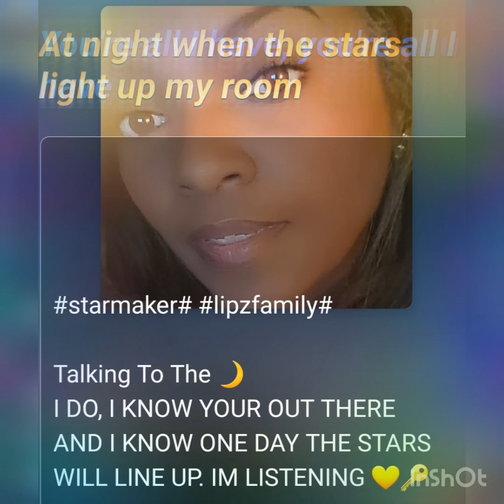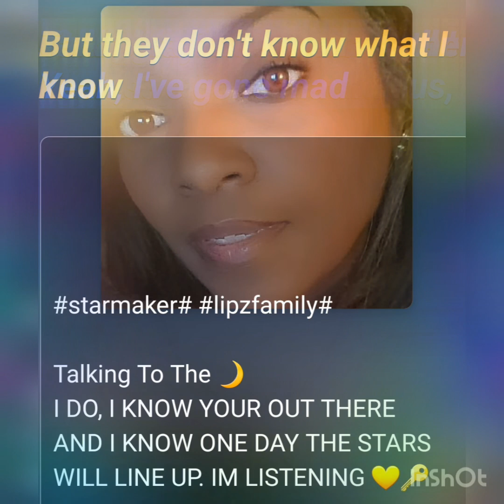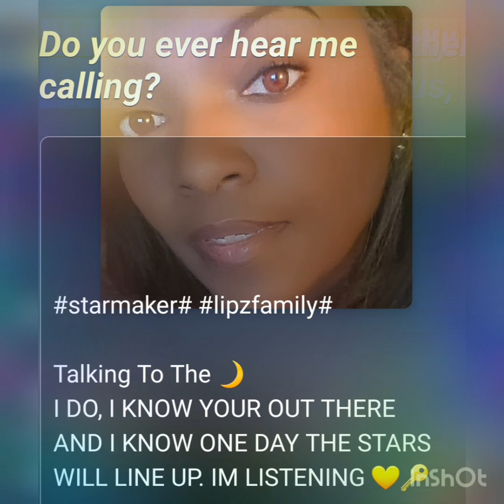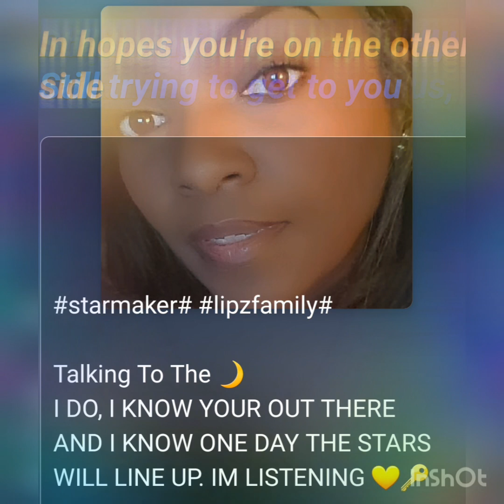Talking to the Moon You know I Love You Keep Talking My Beloved I'm Listening starmaker#